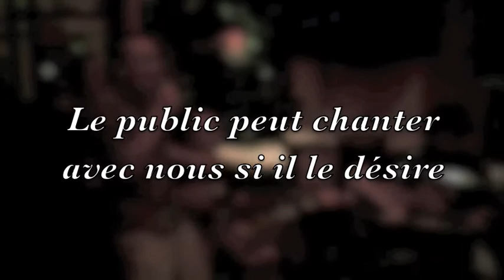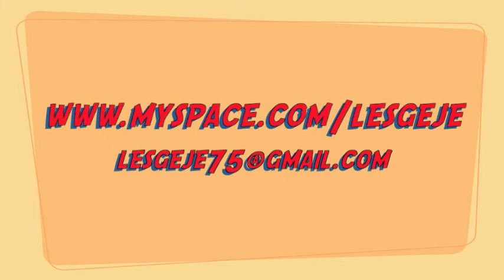Les Géjé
Duo guitare / voix parisiens de reprises de chansons françaises, après chaque concert un karaoké vivant est organisé pour que le public viennent chanter accompagné par Jeremy.
Environ 1000 titres de disponibles (chansons françaises et Internationales)